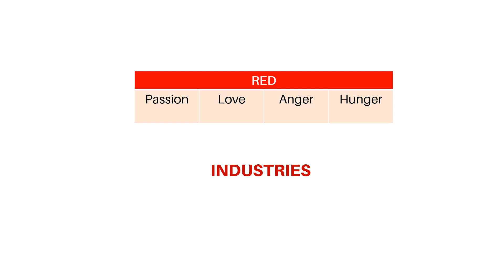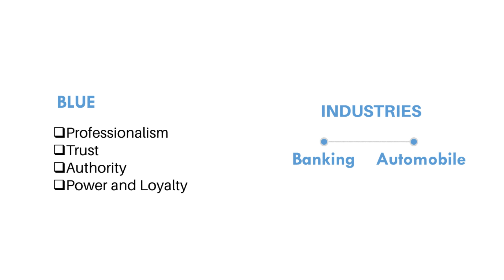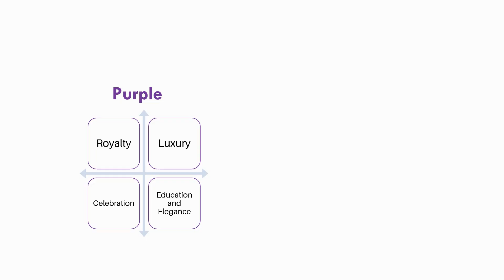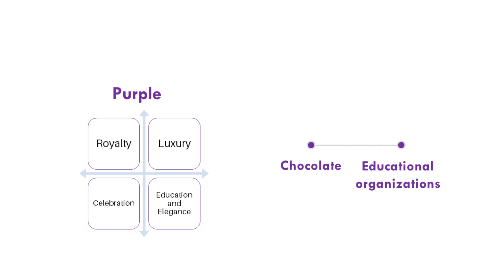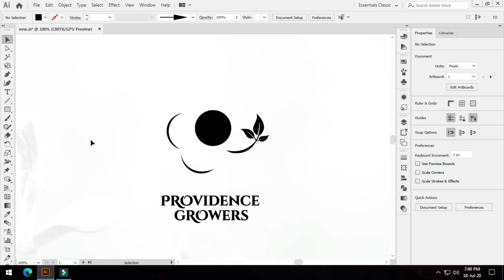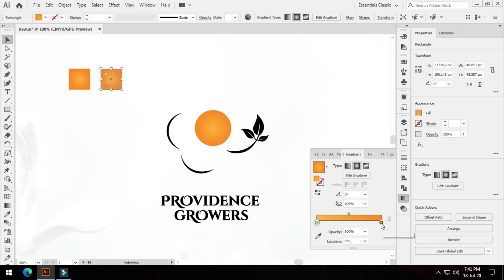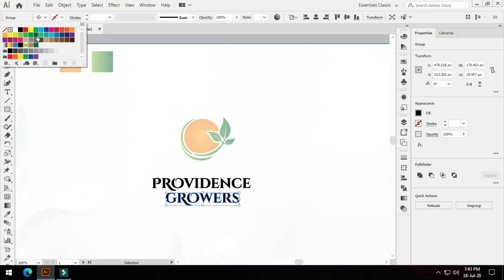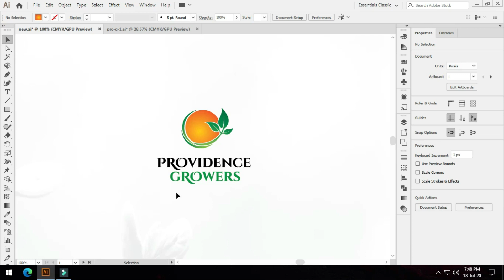Color basics in logo Design | Adobe illustrator Tutorials -2020 (Bangla)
Assalamualaikum everyone.